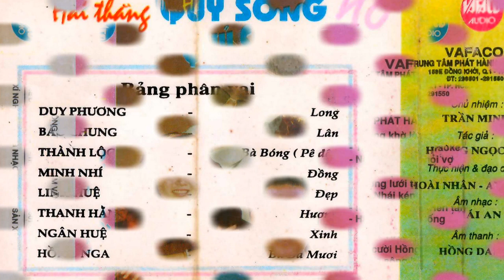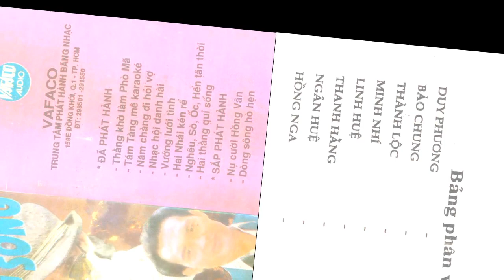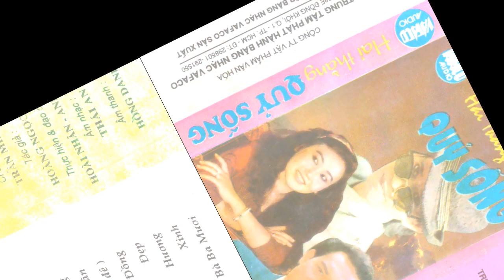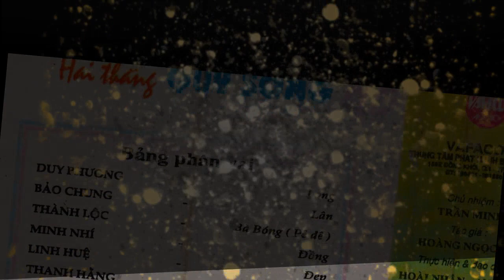HAI THẰNG QUỶ SỐNG. PHẦN 1. Duy Phương, Bảo Chung, Linh Huệ, Thanh Hằng, Ngân Huệ, Hồng Nga ...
Vở cải lương hài HAI THẰNG QUỶ SỐNG quy tụ nhiều diễn viên nổi tiếng Duy Phương, Bảo Chung, Thành Lộc, Minh Nhí, Linh Huệ, Thanh Hằng, Ngân Huệ, Hồng Nga ... do Sài Gòn Vafaco Sản Xuất và Phát Hành.